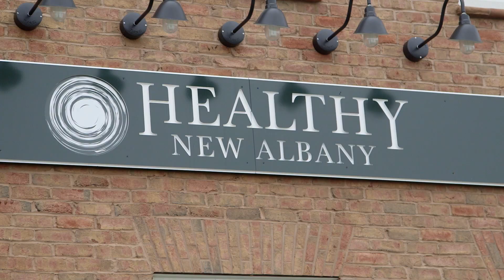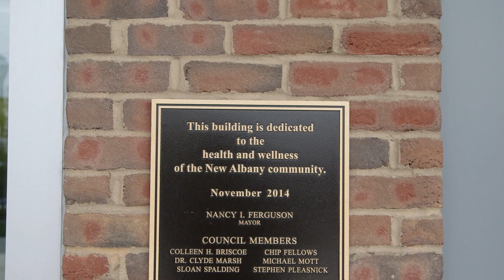New Albany Well-Being Efforts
The New Albany Community Foundation is a registered 501(c)(3) organization and component fund of the Columbus Foundation. Our mission is to build the most respected community in America through partnerships that generate resources for transformational investments in education, health, the arts and the environment.